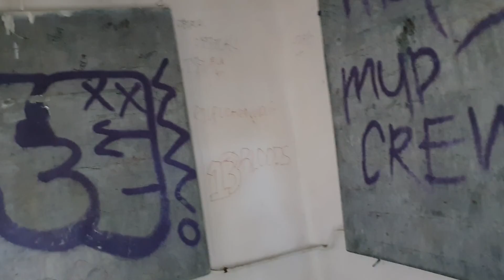Snap Vlog - on my way home